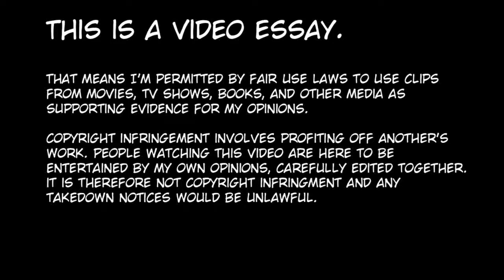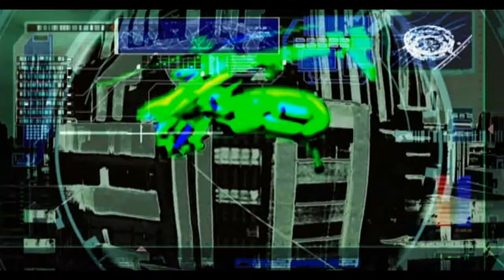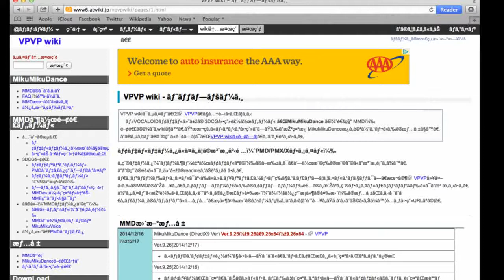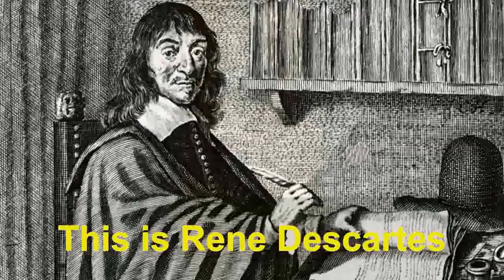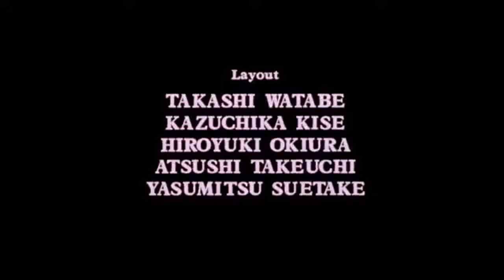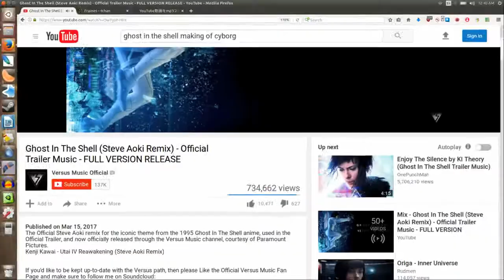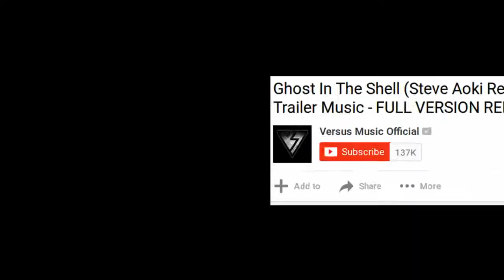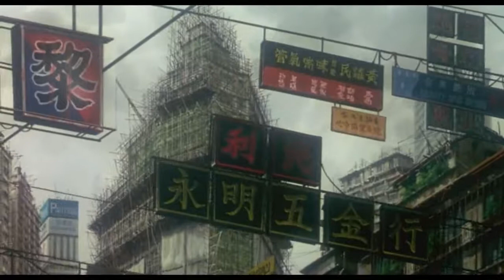Ghost in the Shell Analysis Part 1: Differences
In Part 1 of my analysis I compare Mamoru Oshii's 1995 film with Masamune Shirow's manga.

Special thanks to Gor Badoyan for his video of the shrine maidens with the kagura suzu. Please check out his youtube channel.

Analysis Guide:
Introduction (0:04)
Themes within the Manga: Technology (4:07)
Themes within the Manga: Politics (4:54)
Themes within the Manga: Philosophy (7:15)
The Author: Masamune Shirow (7:32)
Differences: The Focus of the Story (9:18)
Differences: Tone (10:36)
Differences: Religious Motifs & Music (12:46)
Differences: Humor (15:44)
Differences: Motoko Kusanagi (19:06)
Conclusion (22:07)

I'm new to making videos for youtube. If you have suggestions on how I can improve recording my voice, editing, exporting video, or any useful tips at all, I'm all ears.